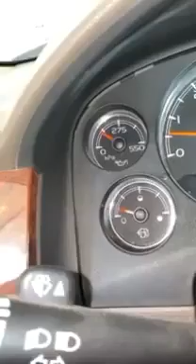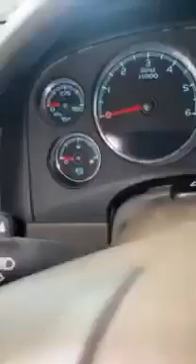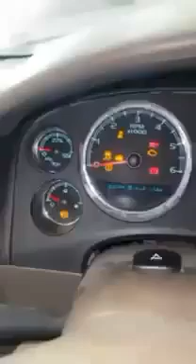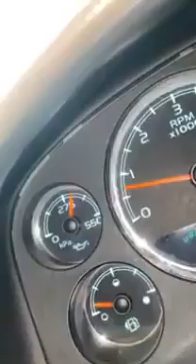طريقة تحديد سبب صوت التكايات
كيف نحدد هل صوت  التكايات بسبب خلل فيها  او بسبب ضعف بمضخة(طرمبة) الزيت أو بسبب خفة لزوجة الزيت او ربلة الشخال.
لو صار ضعف بمضخة الزيت المكينة راح تسمع صوت الطقطقة
واذا تبغى تتأكد اذا منها او لا
والسيارة واقفة ارفع الRPM بين ال٢ وال٣ وخلك ثابت دقيقة-دقيقتين اذا راح الصوت او اختفى معناته احتمال مشكلتك بمضخة الزيت ولكنها  نادرا ماتعطل واللي يعطل ربلة الشخال تتشقق ويضيع الضغط لذلك اول خطوة قبل تبديل المضخه قم برفع لزوجة الزيت الى 10W40 واستبدل ربلة الشخال .
واذا ما راح الصوت وانت رافع الRPM معناته مشكلة تكايات تحتاج استبدال مع عمود الكام لأنه غالبا بيكون متجرح متضرر